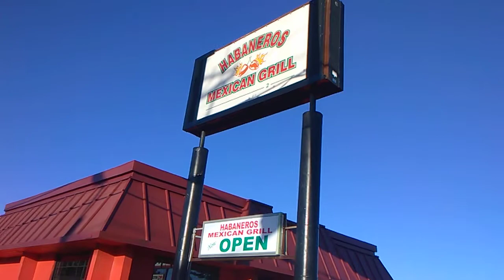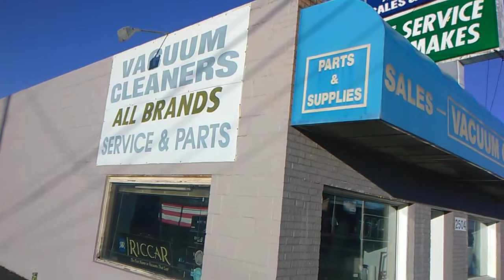Touring Old route 66 on 7th street in Joplin Missouri Part 1 of 2